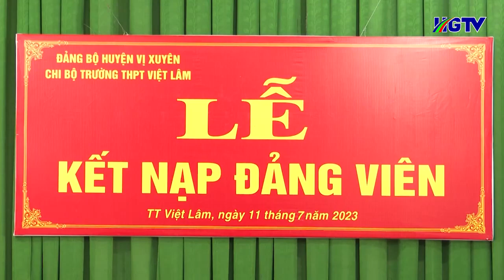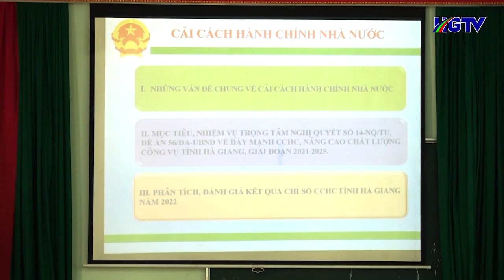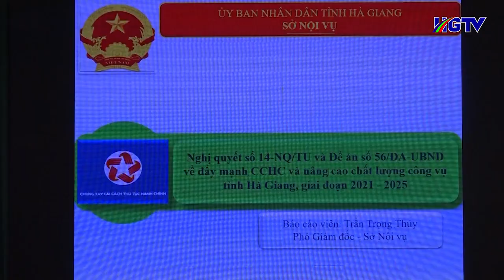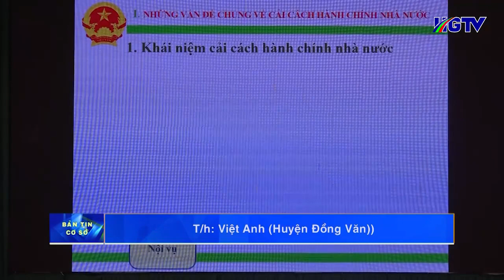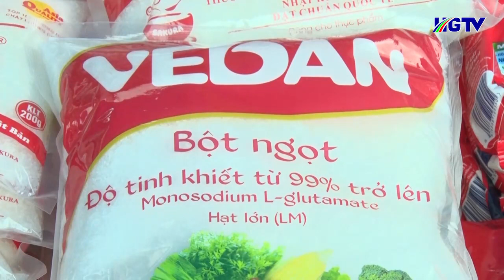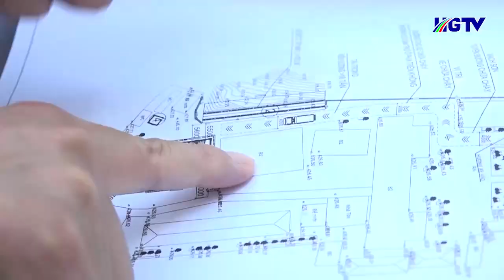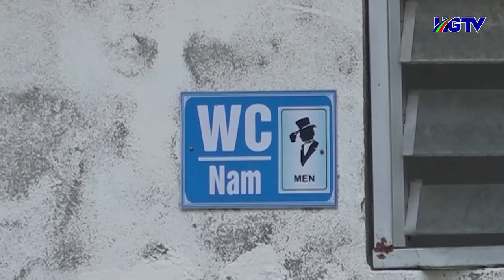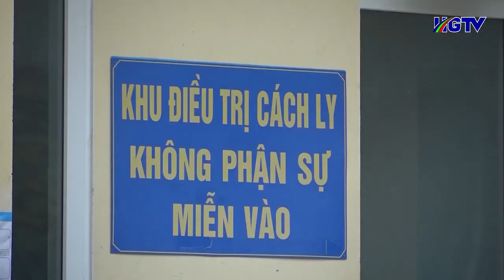Bản tin cơ sở Hà Giang - Ngày 12/7/2023